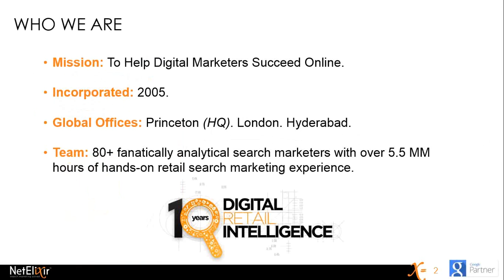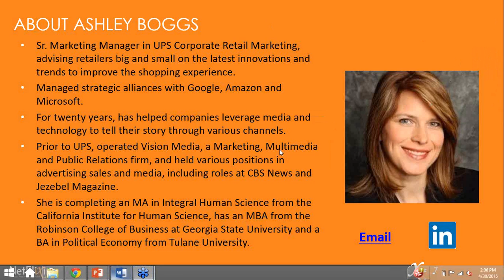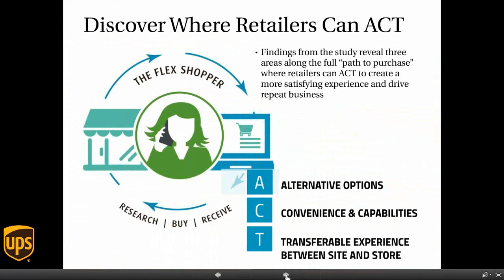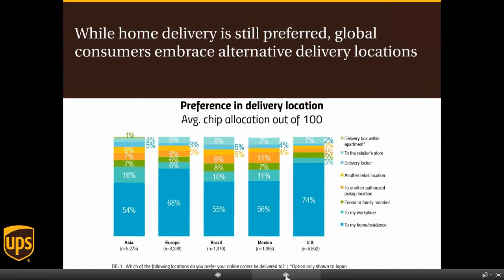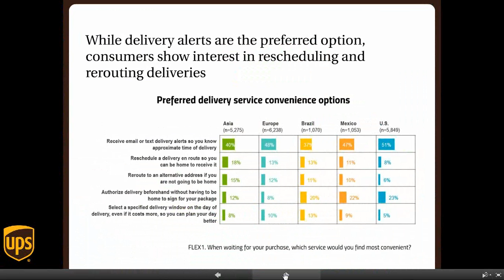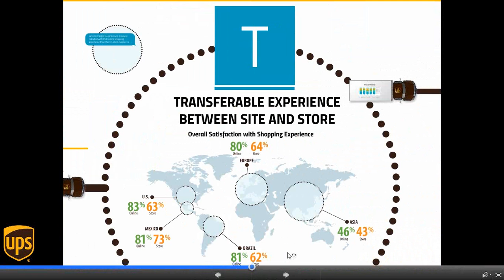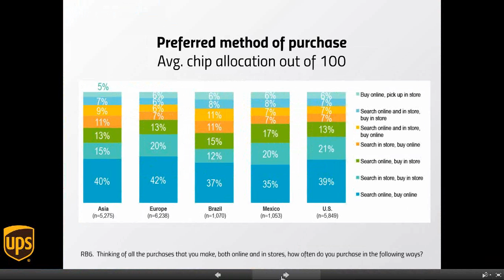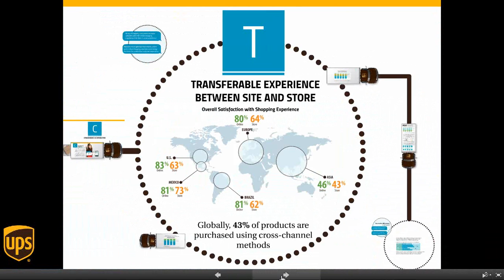Global Study on Pulse of OnlineShopper NetElixir+UPS Webinar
Global Study on Pulse of Online Shopper. A Webinar conducted by NetElixir and UPS.